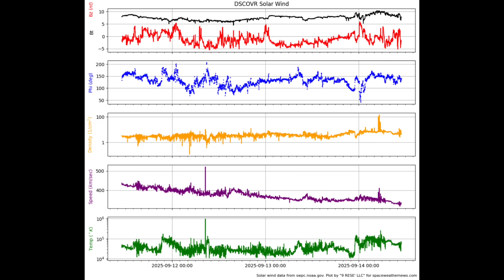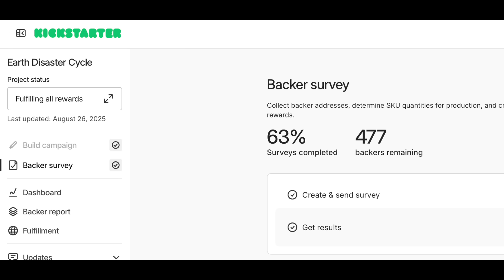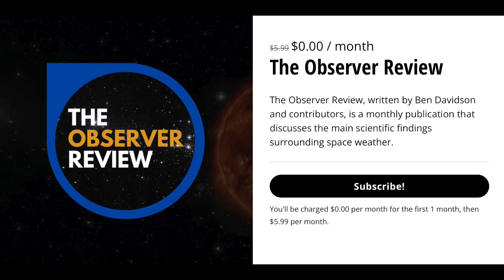Magnetic Universe, Coronal Hole Stream Imminent | S0 News Sep.14.2025